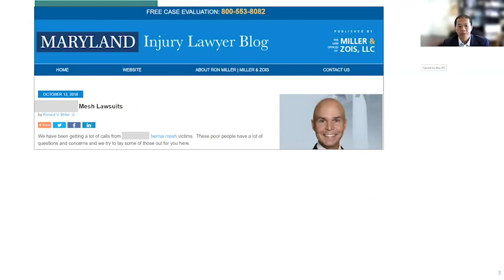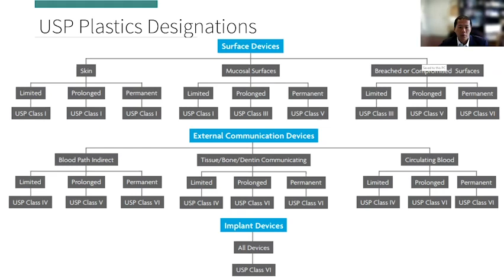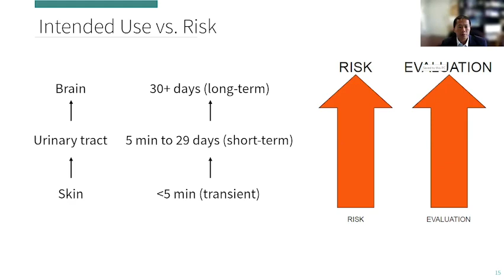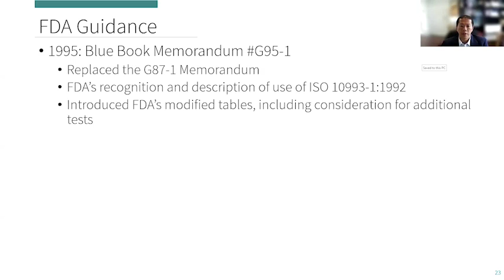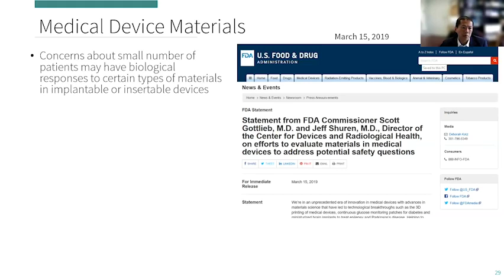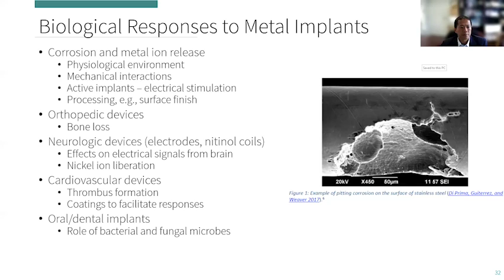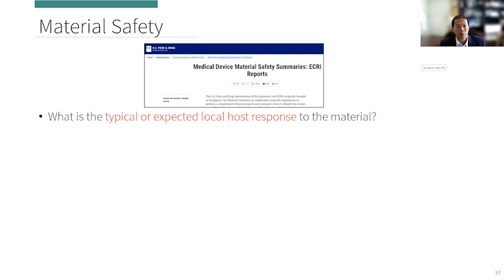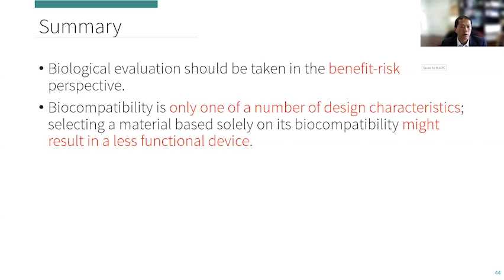Human Body Meets Medical Device: Are We Biocompatible?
Biological risk and the biocompatibility of medical devices and their materials are coming under increasing scrutiny from regulatory agencies, which carries an increased risk of both recalls and litigation. This presentation will help guide those working in the life sciences arena in mitigating risks during material selection and biological assessment of their products, as well as understanding how biocompatibility can impact product liability risk.

In this webinar, viewers can learn:

A brief overview of how biocompatibility is assessed;
The history of biological safety evaluation from the lens of international guidances and standards; and
Recent FDA activities pertaining to material safety research.
Kevin Ong | Principal Engineer | Exponent

Dr. Ong is a registered professional engineer. Prior to joining Exponent, Dr. Ong was a research assistant in the Department of Mechanical and Aerospace Engineering at Cornell University, in the Cornell University-Hospital for Special Surgery Program in Biomedical Mechanics.